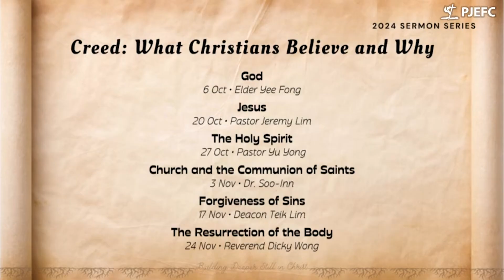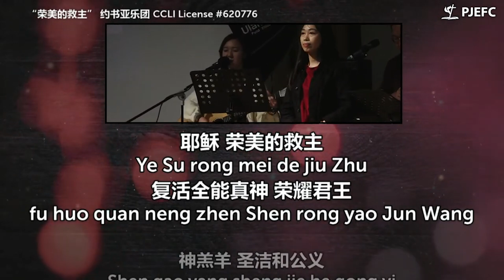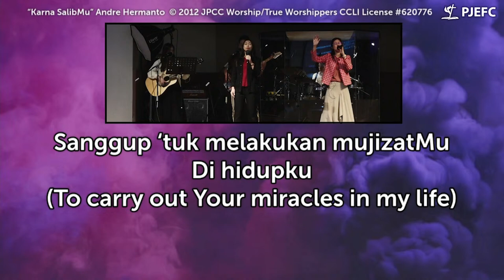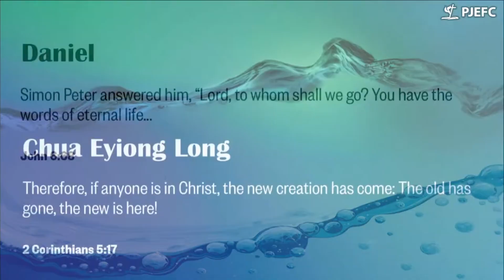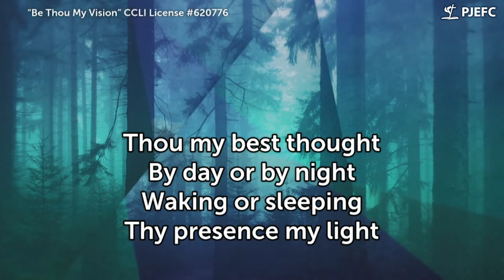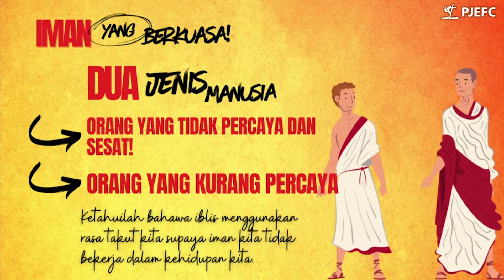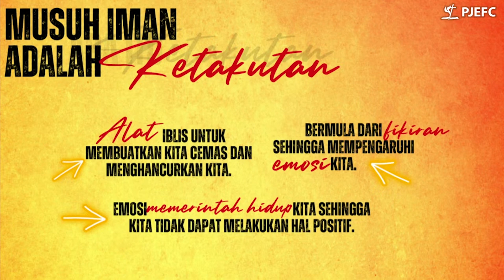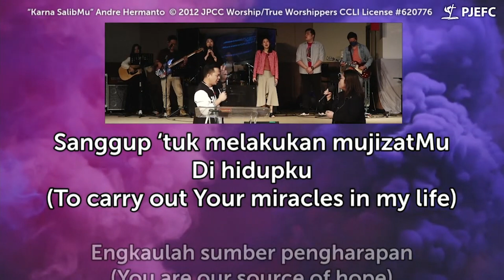【Combined Service & Water Baptism】13 October 2024 // Iman yang Berkuasa (Powerful Faith)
SERVICE FLOW
⇒ 0:00 Intro
⇒ 2:25 Worship
⇒ 30:51 Announcements
⇒ 36:18 Water Baptism
⇒ 1:04:15 Sermon
⇒ 1:48:05 End